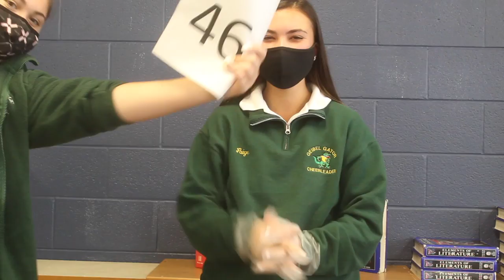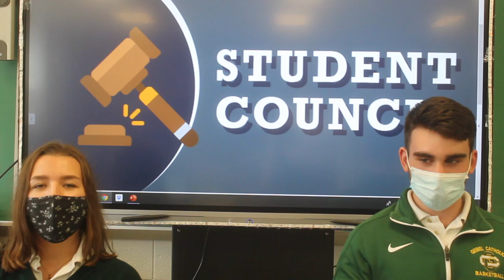Good Morning, Geibel for 10 14 2020